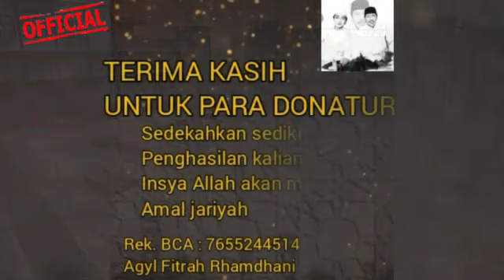Karomah abah guru sekumpul yang belum pernah di ketahui banyak orang | K.H MUHAMMAD ZAINI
KH Muhammad Zaini Abdul Ghani atau yang akrab disapa Abah Guru Sekumpul memang dikenal sebagai salah satu Wali Allah yang memiliki sejumlah karomah.
Kisah karomah Abah Guru Sekumpul sudah banyak dikisahkan dan dialami oleh sebagian orang.
Karomah Abah Guru Sekumpul memang kerap sulit diterima oleh nalar manusia pada umumnya.

Salah satu karomah Abah Guru Sekumpul yakni mampu mengislamkan non muslim dengan hadir di dalam mimpinya.
Orang non Muslim itu bersyahadat setelah mimpi bertemu Abah Guru Sekumpul saat Haul ke-14 Guru Sekumpul pada hari Minggu, 10 maret 2019.

Saat itu, orang non Muslim itu bertemu dengan salah seorang jamaah haul Abah Guru Sekumpul

.Orang non Muslim itu berasal dari Manado, ia merupakan keturunan Bugis, ayahnya seorang muslim tapi sudah lama meninggal. Sedangkan ibunya beragama Kristen.
"Ini pertama kali aku datang ke sini semata-mata hanya untuk berkunjung," kata non Muslim itu.

Dulu ia mengaku pernah pacaran dengan asli orang Kalimantan yang tinggal di Manado. Ia juga pernah ke rumah pacarnya.

Saat orangtuanya menyuruhku ke rumahnya, akan tetapi setelah orangtuanya tahu Agamaku, mereka tidak setuju dengan hubungan kami. Aku pasrah dan berjanji tidak akan mengganggu anaknya lagi," katanya.
Saat dirumahnya itu, lelaki non Muslim itu melihat ada foto berdiri sedang senyum yang terpampang di dinding ruangan rumah pacarnya. Hatinya memang sedih, tapi saat melihat foto itu hatinya menjadi tenang.
"Itu foto siapa?," tanya lelaki itu kepada orang tua pacarnya.